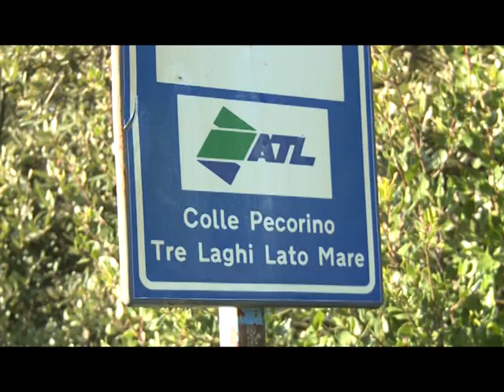Punti binocolo Isola d'Elba – I Tre Laghi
La Fondazione Elba ha approvato il progetto “Punti binocolo”, che ha l’obiettivo di ripristinare i punti panoramici più belli dell’Elba che poi sono spariti. Carlo Gasparri, coordinatore della commissione Ambiente, in questa puntata si occupa del punto panoramico dei “Tre laghi” che si trova sulla strada della Lamaia. Su quella via esiste una piazzola dalla quale, prima che la vegetazione coprisse tutto, era possibile ammirare un panorama unico.